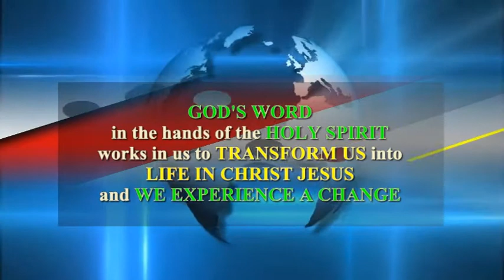BELIEVE, PRAY, RECEIVE | Apostle Paul M.E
Pray along with the man of God - and receive your liberty, in Jesus' name

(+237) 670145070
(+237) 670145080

Remain Blessed